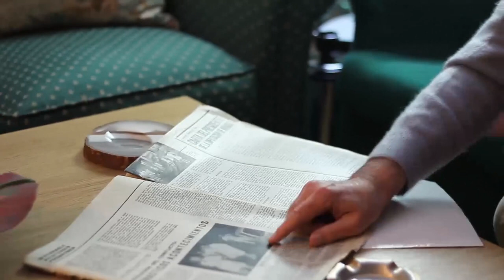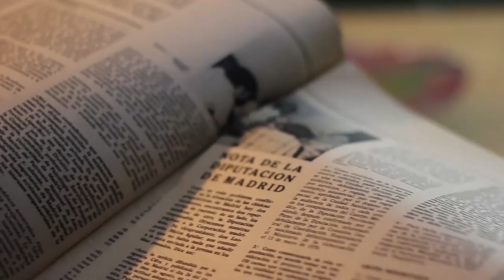Extra: Entrevista con Enrique González Duro (La Playa de Madrid, 2013)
Entrevista con el psiquiatra Enrique González Duro a cargo de Fabiola Irisarri Vázquez, realizada el 2 de diciembre de 2013, para el portal La Playa de Madrid.